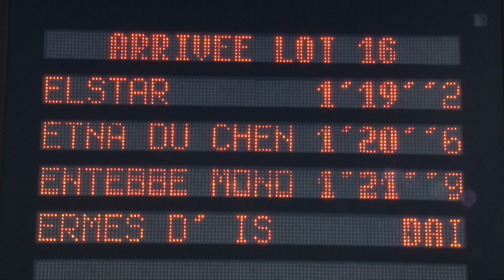LOT 16 QUALIFICATIONS Grosbois 18 novembre 2016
Cette vidéo traite de LOT 16 QUALIFICATIONS Grosbois 18 novembre 2016
Arrivée :
Elstar – par Look de Star – ent : Marco Smorgon – 1’19’’2
Etna du Chêne – par Quaker jet – ent : Julien Le Mer – 1’20’’6